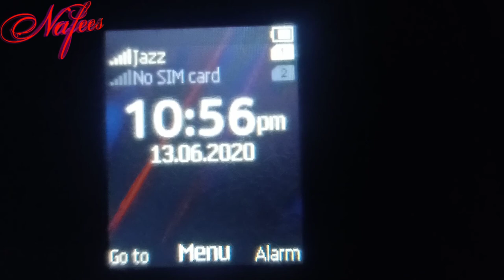Orange Garden In Pakistan | Malton Ke Bagh Ka Visit | Village Life | Vlog | Nafees Life Beauty